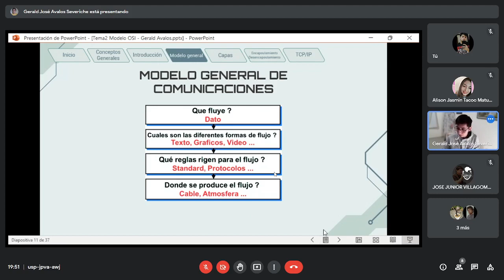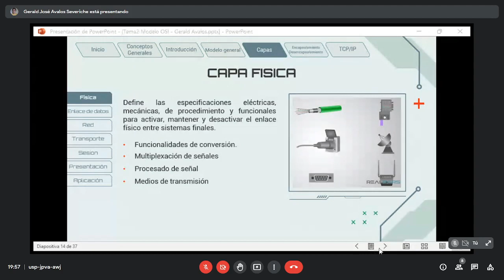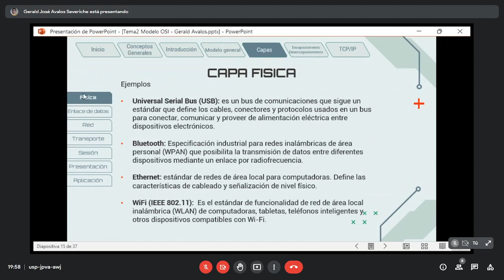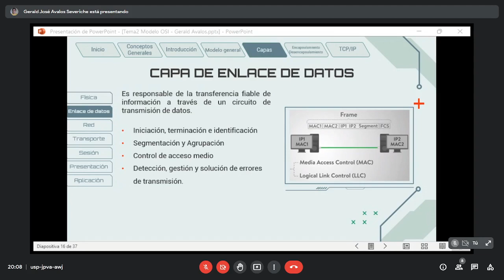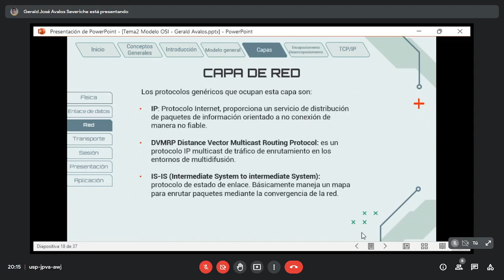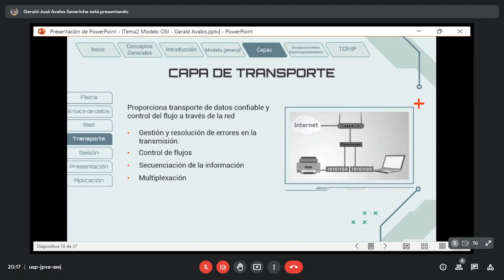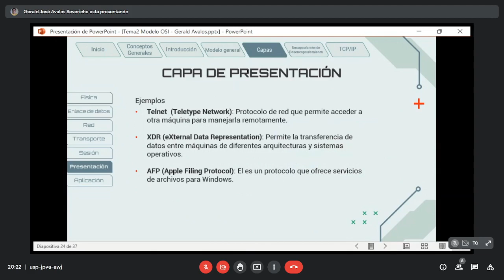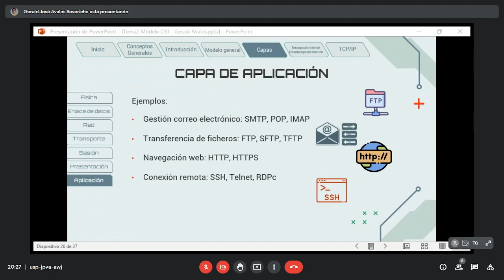Exposicion Grupo 2 Tema 2